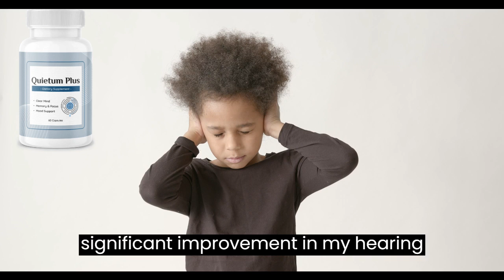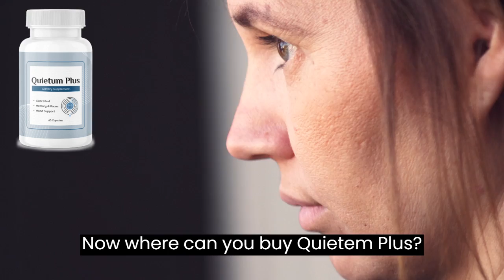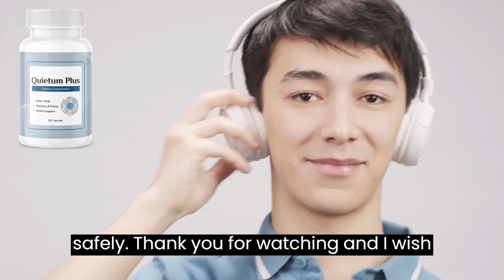QUIETUM PLUS Reviews - QUIETUM PLUS ingredients - Quietum Plus NEGATIVE REVIEWS - QUIETUM PLUS 2023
00:02 - Is Quietum Plus Scam or Real?
Yes, it is authentic, however if you want to buy the product, you should only do so via the company's official website to prevent falling into any of the scams that could be out there. Because of the product's high value on the market, there may be replicas of it with labels that are almost identical. Prior to making the purchase, it is important to verify that the goods are genuine. If not, you risk falling victim to a fraud.

00:54 - Quietum Plus Reviews
A listening device known as the Quietum Plus has gotten almost universally positive feedback from consumers who have bought the product and utilized it. These customers have provided their comments on the Quietum Plus's website. These assessments have an overall satisfaction rating that is well above the standard for their specific category as a whole. The average rating is significantly higher. You are free to utilize any of the samples from trustworthy health sources that have been given for your convenience below.

01:32 - Lindsey Scott: It's all due to the Quietum Plus capsule! For a while, I had problems hearing, and I wasn't sure what to do about it. All the things I did to fix the problem ended up not working. To put it mildly, I was depressed. Then I heard that Quietum Plus, an ear capsule, was recommended to you by one of my closest friends. Nearly three months in, I am quite pleased with my purchase from their website. My health has greatly improved, and I have never been in better shape. Anyone experiencing hearing loss or other ear-related health issues would benefit greatly from taking this vitamin.

01:57 - Madison Griffin: An associate of mine was the one who initially told me about the tinnitus capsule Quietum Plus. Due to the fact that my hearing has been fading for some time, I have been wondering if there is anything that might help restore it. After using Quietum Plus for close to two months, I saw a significant improvement in my condition. My hearing suddenly started to improve, and as a result, it became much simpler for me to comprehend what was being spoken. I think that Quietum Plus is an excellent product.

TO READ MORE OR TO GET QUIETUM PLUS, VISIT OFFICIAL

02:10 - Quietum Plus Reviews: Conclusion!
Extensive research has shown that the Quietum Plus hearing support capsule helps reduce and ease ear and hearing problems. The reviews of Quietum Plus show that it helped people with a wide range of ear problems, such as hearing loss, inflammation, pain, discomfort, infections, and more.

02:22 - Customer reviews back up the capsule's claim that it works in two to three months. In contrast to products that aren't natural, the benefits last for one to two years. Quietum Plus parts are carefully tested and approved to make sure they are safe. There are no chemicals in Quietum Plus. Capsules that don't contain GMOs are cheaper than similar products. Don't wait; just click the link to buy. Greetings!